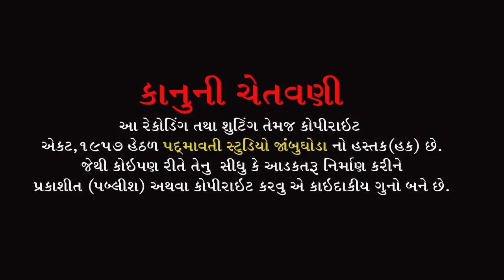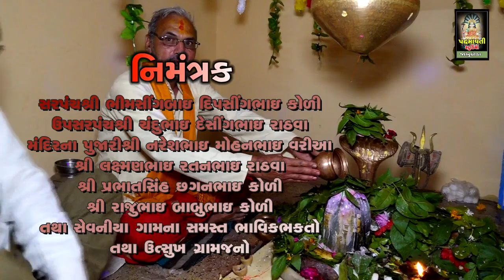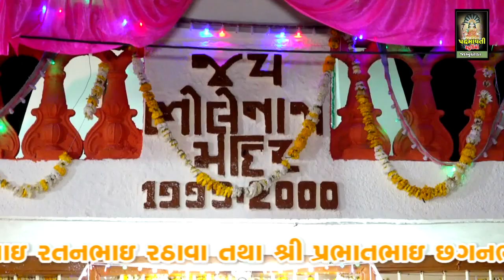નાચે ગણેશા ને નાચે હનુમાન || ધરમદાસ સાહેબ || Mahadev Mandir Sevaniya Dahod || 2022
ભજન આરાધક :- ધરમદાસ સાહેબ
બેન્જો:- ધર્મેશ બારિયા
તબલા:- શિવમ ટોકરવ-
મંજીરા:- અમરતભાઈ
સાઉન્ડ:- કબીર કૃપા વાવ